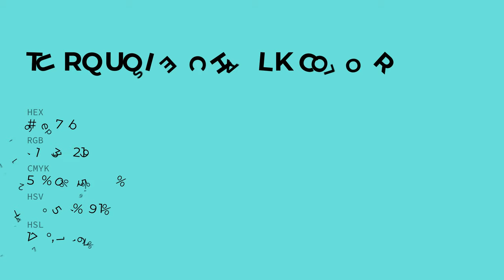Turquoise Chalk color 6fe7db hex color - Blue color - Warm color 6fe7db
What color is Turquoise Chalk ? 6fe7db hex color - Blue color - Warm color 6fe7db

Hex 6fe7db Color Code is also known as Turquoise Chalk color.

Hex 6fe7db Color code in RGB color code model is created after adding 43.53% red color, 90.59% green color and 85.88% blue color.
Hex 6fe7db Color code in CMYK color (process color) code model is generated after subtraction of 51% cyan, 0% magenta, 5% yellow and 9% black.